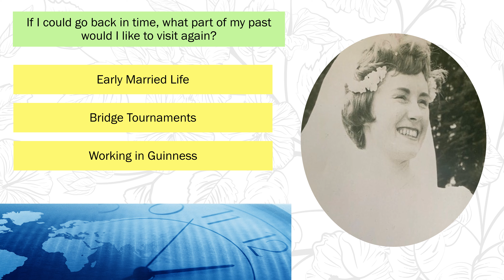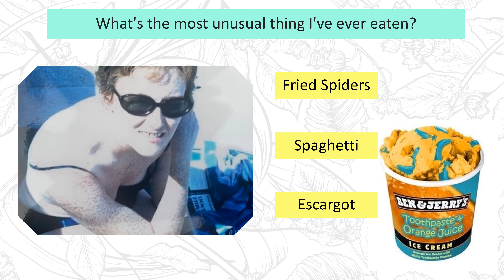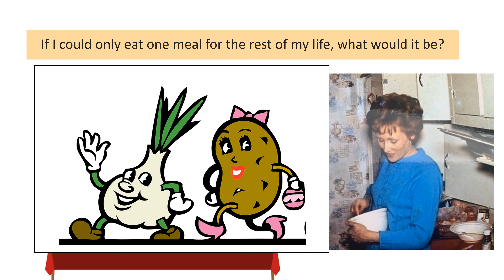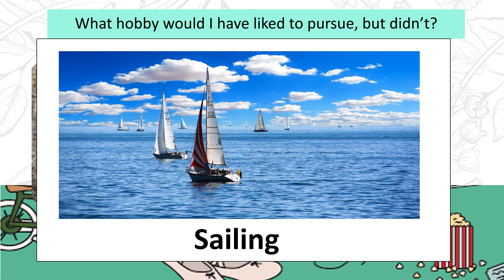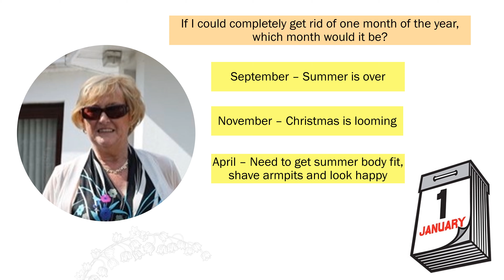Florrie's 85th Birthday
With love from husband Colman, children Michael, Eileen, Ann, Lena and Co. Their partners Jayne, Neil, Shan and Mary. And grandchildren Siobhan, Claire, Peter, Lizzie, Ryan, Millie, Mikey, Joe, Colman, Jack, Davy and Cieron.